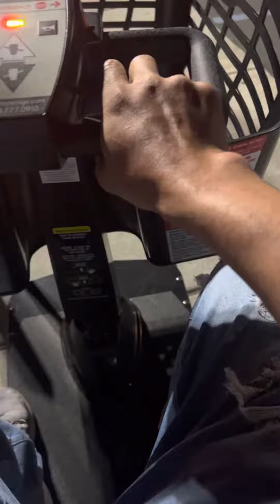￼￼ Echándome un ￼ Trompito con un ￼ Carrito eléctrico afuera de la Target 😂mariogarciacontreras